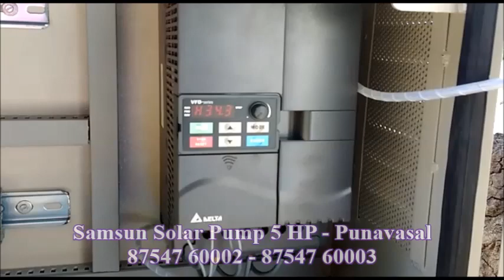Samsun Solar Pumps 5 HP Punavasal Thirumanur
Samsun Solar Pumps- 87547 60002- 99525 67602
Samsun Solar Power N Pumps.